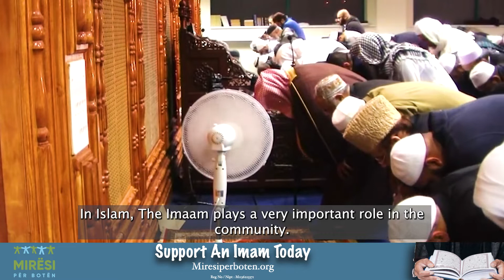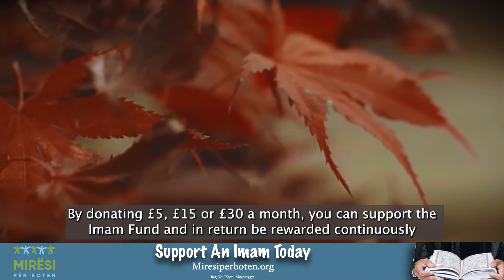Support an Imam Today